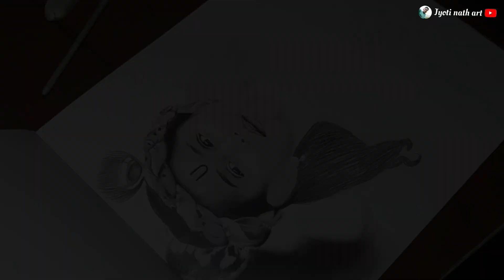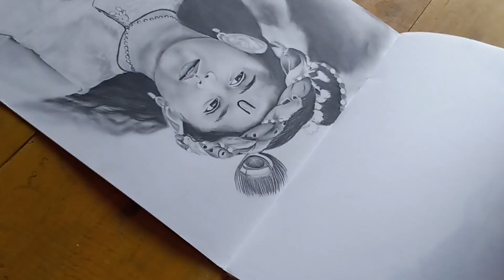Krishna drawing| easy Krishna drawing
krishna drawing
drawing krishna
drawing
krishna flute drawing
krishna,easy drawing
radha krisha drawing step by step
drawing tutorial

krishna drawing
little krishna
easy little krishna drawing
little krishna drawing step by step
little krishna drawing easy step by
bal krishna drawing
cute krishna drawing easy
drawing
krishna
lord krishna drawing easy